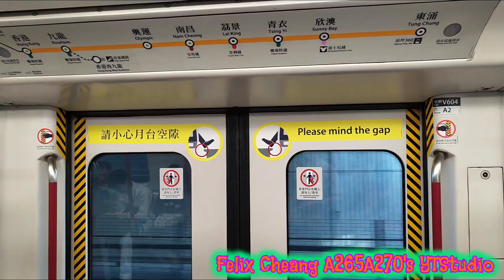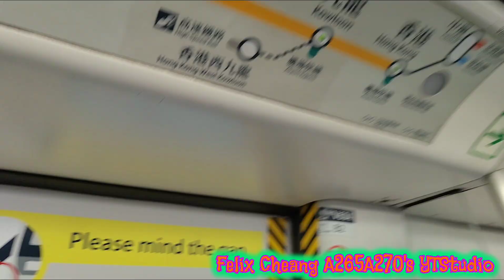[準備進入繁忙時間階段]TCL CAF-Train(V604/V804)南昌-荔景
拍攝日期:2024年10月14日(星期一)
使用功能製作影片:InShot
列車:東涌線CAF-Train(V604/V804)，車次809
全列車編組:V604-W604-X604+Y704-W704-X704+Z804-V804
目的地:由南昌站起點至荔景終點站
今次就坐到809車次嘅繁忙車嘅V604/V804，終於有機會可以拍攝成個全程去荔景站準備轉車，都想講今次自己都係去深水埗行街預備轉車都係最常用嘅荔景站去轉車去深水埗嗰度行下街。